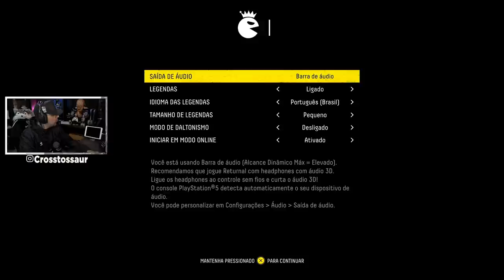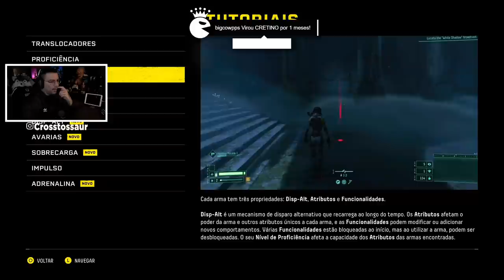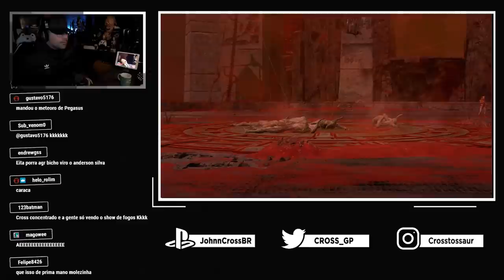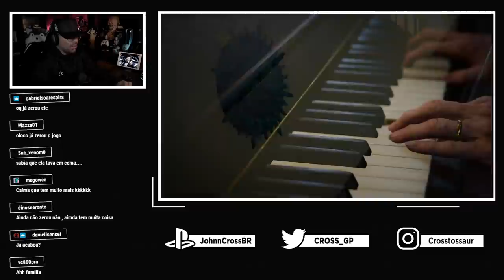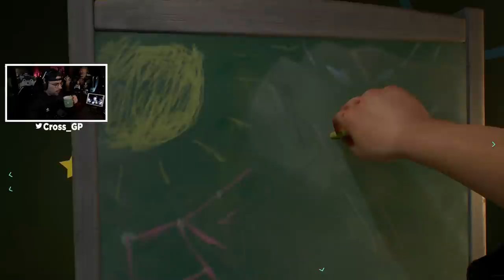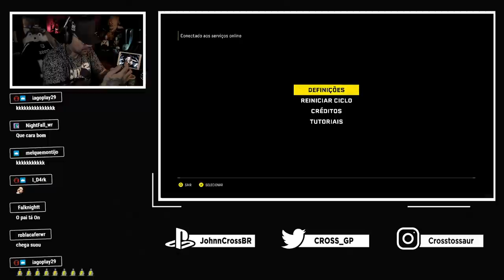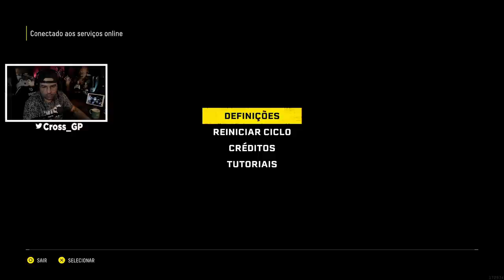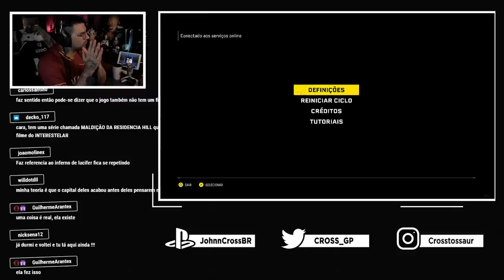RETURNAL - (JOGO COMPLETO) FINAL NORMAL E DEFINITIVO!!